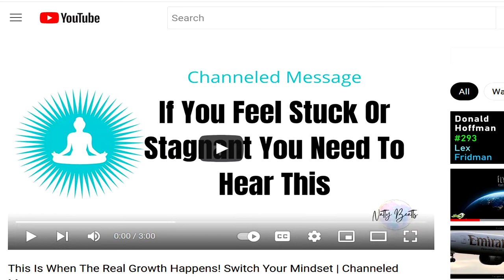Unveiling the Oversoul: Goddess Aphrodite speaks on Modern Romance | Channeling Session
In this interesting, lively Channeling Session Wolfgang asks questions about the nature of Natty Beatty's OverSoul.  Stay till the end for a divine perspective on today's love from none other than the goddess Aphrodite herself.